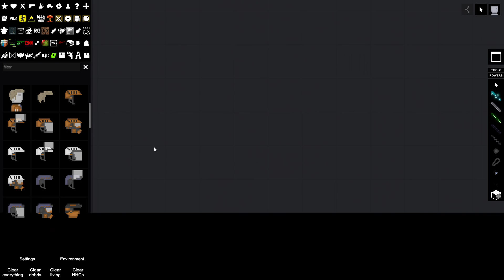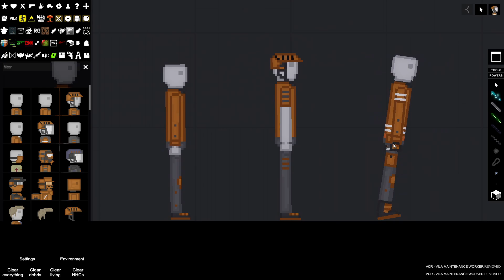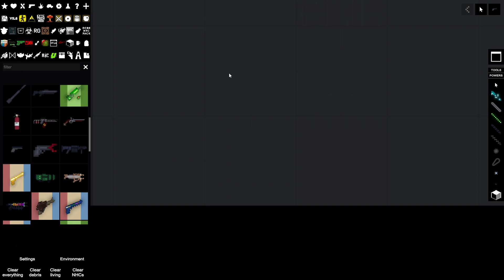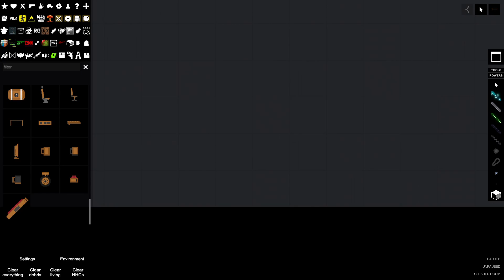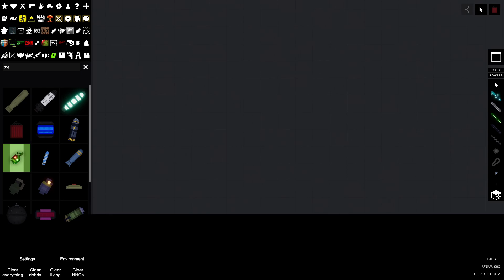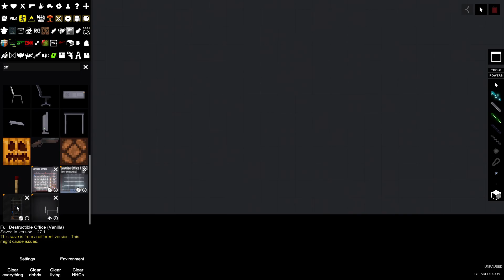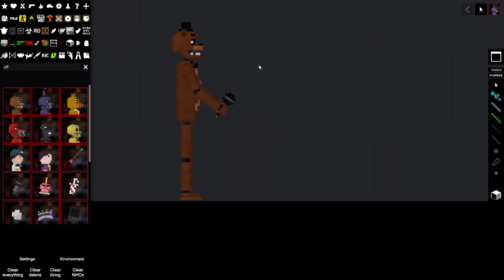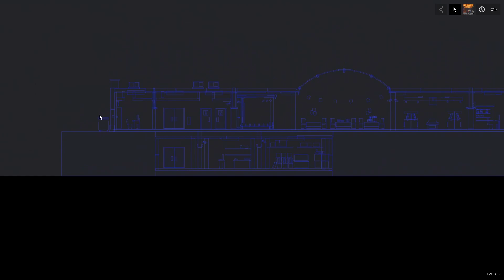ФНАФ ФИЛЬМ В PEOPLE PLAYGROUND!